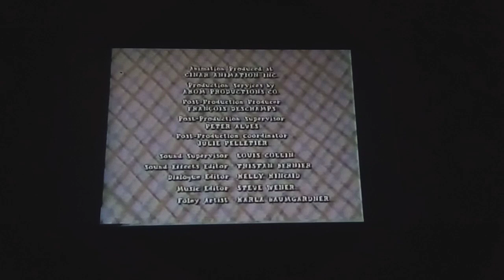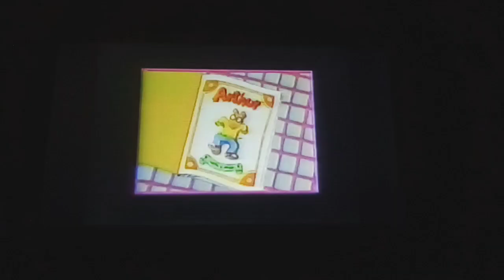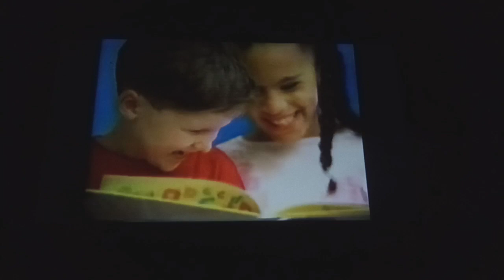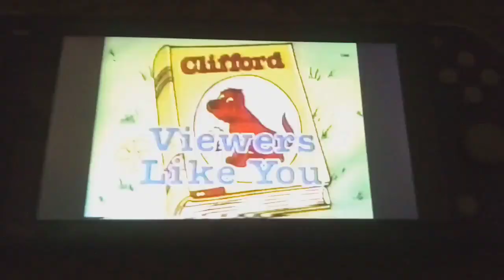PBS Kids Commercial Break (2002 WKOP)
From A Original Airing Of Arthur Funding Early On PBS Kids - Enioy The All New Video - NO COPYRIGHT INFRlNGEMENT INDENTED!!! Also Barney And Friends Is Not Found!